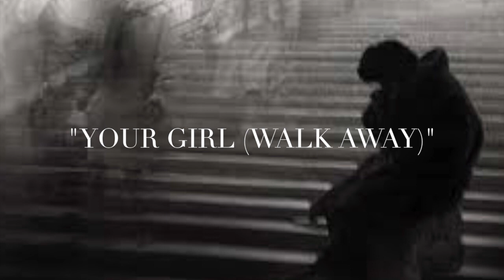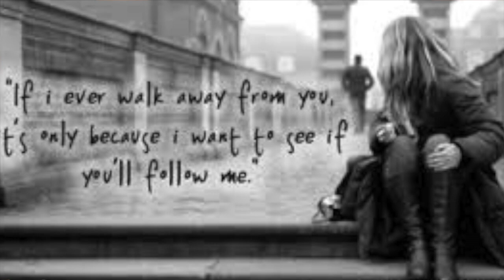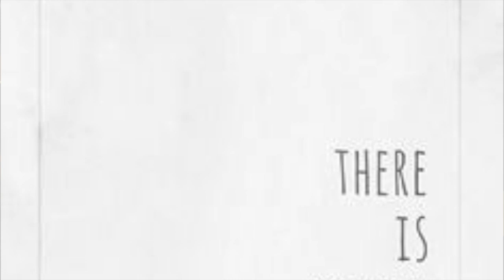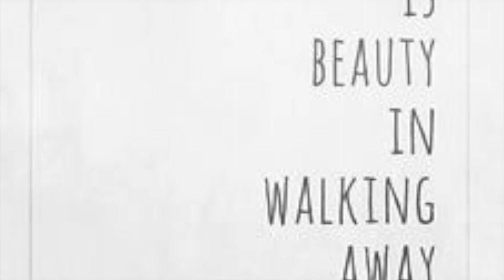"YOUR GIRL (WALK AWAY)" - ORIGINAL AMBIENT GUITAR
"YOUR GIRL (WALK AWAY)" - ORIGINAL SONG
Produced and Performed by *Mark Jeffery Campayno*

There is no doubt that love can test and limit one's ability to reason.
A wonderful description of this video by a friend of mine says it better than I can:
"...its like you are emerging from something very deep but at the end there is a sense of peace or acceptance. really beautiful. "
She is so right on. I mean, I'm very angry over it all. The wasted years, the BS I put up with. Being pushed aside for others...sacrificing time and energy...and then left behind to sit and lick my wounds. Well, I'm getting over it and when I finally do I will find exactly what I'm looking for and look back wondering why I spent even one second in self-pity.